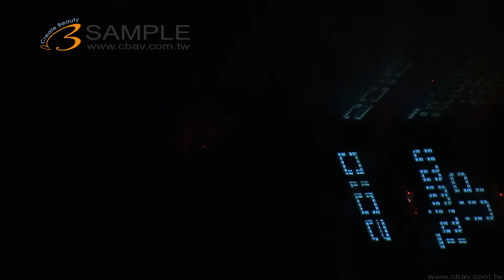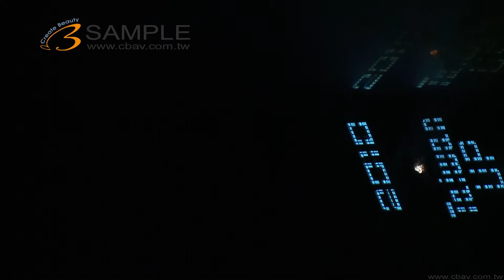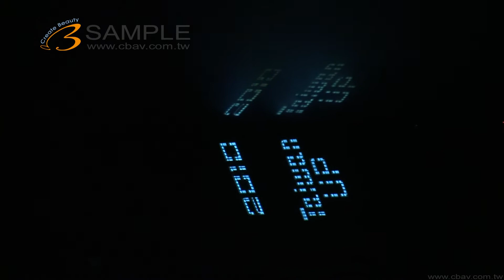K0067 2010 台北市 世貿 101煙火萬花筒直式3 BLt SAMPLE